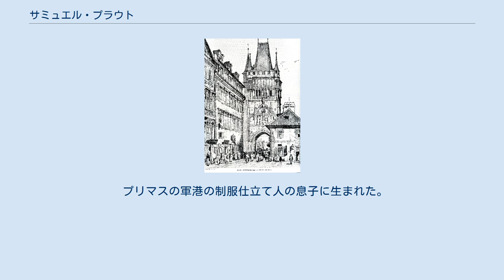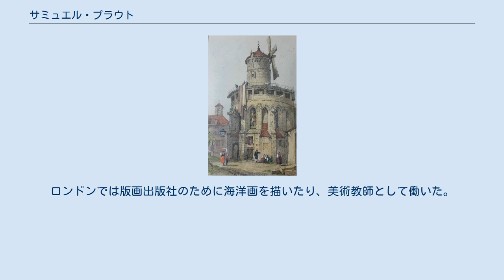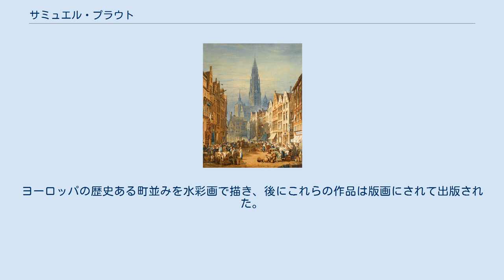サミュエル・プラウト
サミュエル・プラウト（Samuel Prout、1785年9月17日 - 1852年2月10日）はイギリスの水彩画家である。
ヨーロッパの街の風景を描き、プラウトの絵は版画にされて出版された。
 プリマスの軍港の制服仕立て人の息子に生まれた。
プリムスの高校ヘ進み、 画家となるベンジャミン・ヘイドン(Benjamin Haydon :1786–1846) と同窓で高校の芸術家でもある校長、ビドレーク（John Bidlake）の教育を受け、ヘイドンとポラウトはビドレークに美術家となることを勧められた。
1803年にロンドンに移り1812年までロンドンに滞在した。
ロンドンでは版画出版社のために海洋画を描いたり、美術教師として働いた。
1810年に結婚した。
 1818年頃初めて、ヨーロッパ大陸の街を訪れ、街と建物の姿という画題を見出だして、画家として成功した。
ヨーロッパの歴史ある町並みを水彩画で描き、後にこれらの作品は版画にされて出版された。
1829年に国王、ジョージ4世によって、王室付の水彩画家('Painter in Water-Colours in Ordinary')に任命され、次代のヴィクトリア女王にも仕えた。
 息子のサミュエル・ギレスピー・プラウト(Samuel gillespie prout:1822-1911) も画家となった。
甥のジョン・スキナー・プラウト(John Skinner Prout:1805–1876)は画家となり、オーストラリアで働いた。